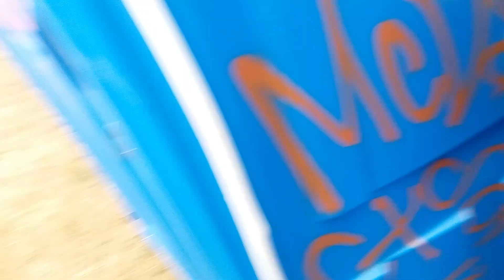Tøsen - Juni 2016 - Feltsøg - Rundering - Hundetræning